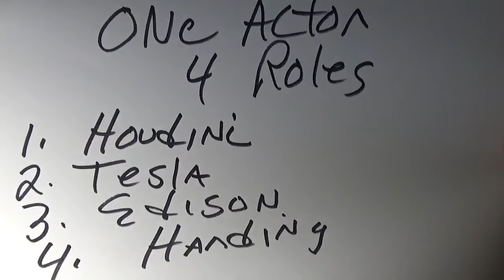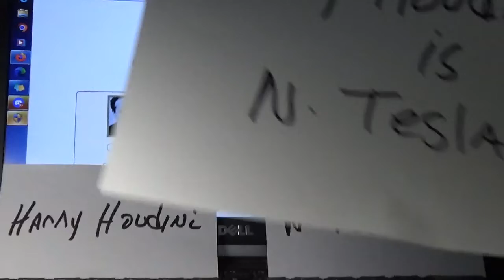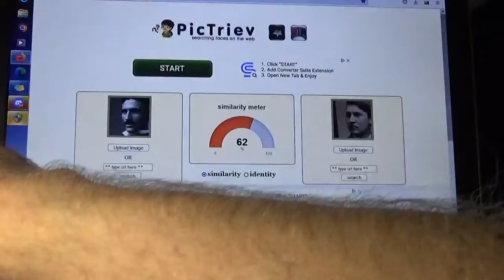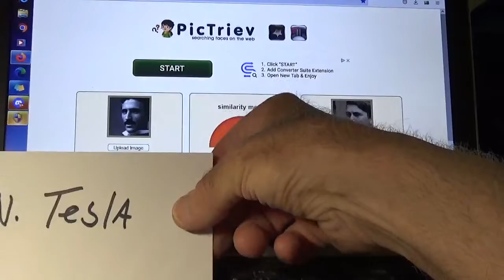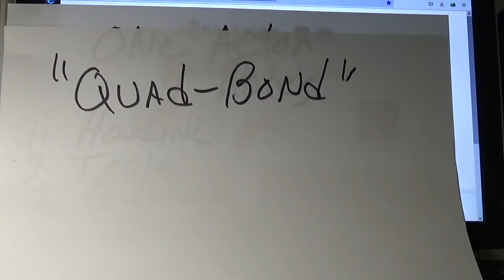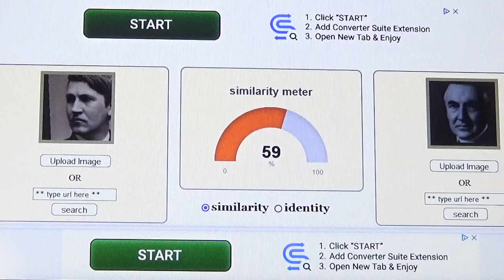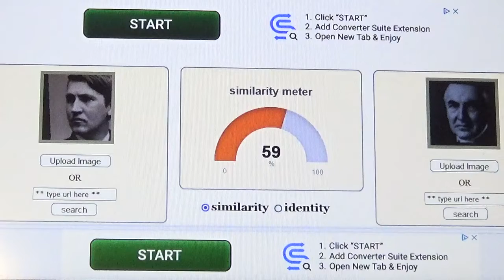Quad-Bond: One Actor Playing Four Roles: Houdini, Tesla, Edison, Harding